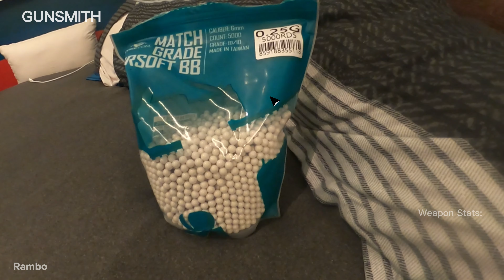Airsoft Gunsmith | MW2019 Themed [BETA]